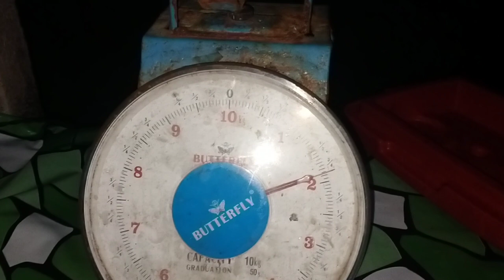TALUPAK / FEB 16,2020